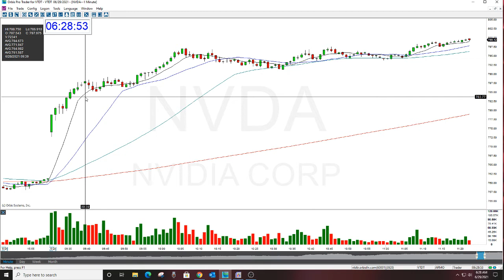NVDA OPTION OF THE MONTH 6-29-21